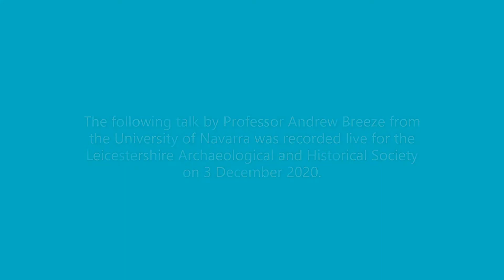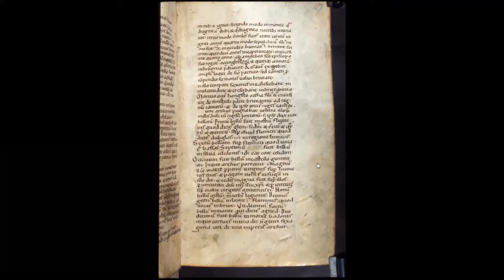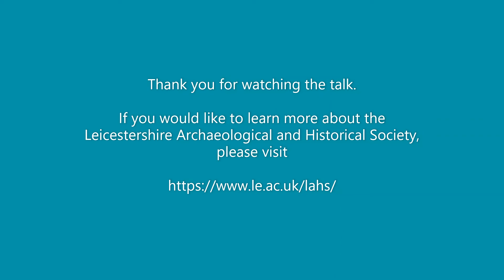The real King Arthur: a sixth century north British hero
A lecture by Prof Andrew Breeze for the Leicestershire Archaeological & Historical Society.

After centuries of controversy, the mystery of 'King' Arthur can be resolved. Professor Andrew Breeze of the University of Navarre, Pamplona will look at how analysis of his Twelve Battles listed in the ninth-century Historia Brittonum locates all but one of them in Southern Scotland and the Borders. We can date them as well, the last of them being in 537 at 'Camlan' or Camboglanna (Castlesteads, Cumbria), following a 1935 suggestion of O. G. S. Crawford.

The Arthur who emerges will not have been a king, but a daring British commander raiding other British peoples during the 'volcanic winter' and famine of 536-7. His feats soon made him a hero, then a legend. After nearly fifteen centuries, Arthur can today be seen as a figure not of myth, but of history.